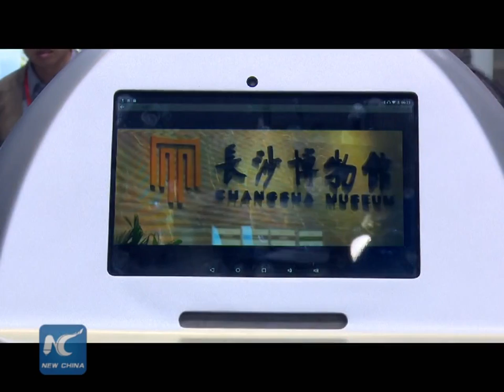China's 1st security & service robot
Robots are given more assignments and responsibilities in China.

An expo in southwest China's Chongqing Municipality is hosting the country's first security and service robot.